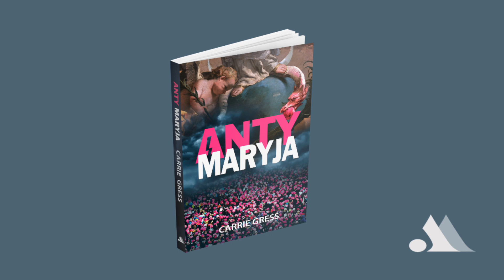AntyMaryja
Pokonać koszmar toksycznego feminizmu!

Odwołując się do postaci Antychrysta, Autorka prowadzi dogłębne śledztwo w sprawie idei Anty-Maryi, która nęka Zachód od wielu lat. Ten antymaryjny duch doprowadził do powstania toksycznej kobiecości, która zniszczyła życie niezliczonych kobiet, mężczyzn i dzieci, czego złowrogimi dowodami są: setki milionów aborcji, rosnąca liczba rozwodów, depresji, lęków, chorób przenoszonych drogą płciową i nadużywania narkotyków. Autorka omawia wpływ okultyzmu oraz „żeńskich" demonów, takich jak Lilith i Jezebel. Odsłania także prawdę o życiu i problemach głównych architektek radykalnego feminizmu.